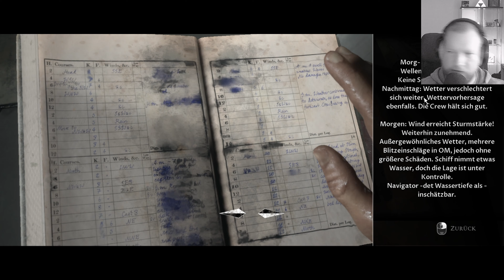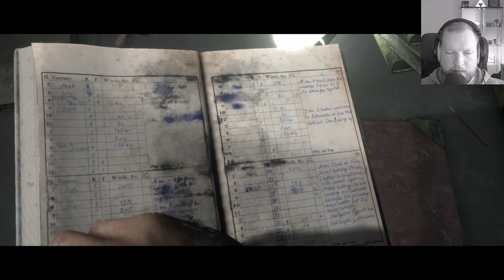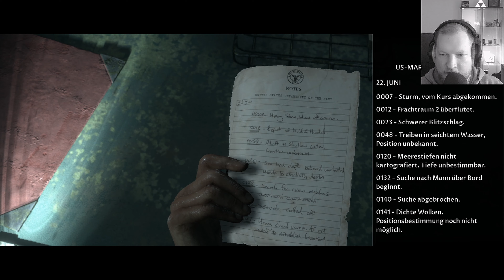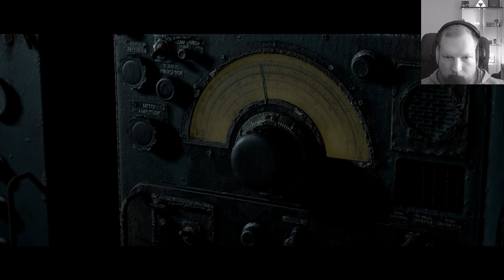MAN OF MEDAN Einzelspieler [DE] 🔪 011 - Die Maske macht mich sexy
Watt ist datt fürn Spiel:

The Dark Pictures Anthology: Man of Medan is an interactive drama survival horror video game developed by Supermassive Games and published by Bandai Namco Entertainment. It is the first of eight planned installments in The Dark Pictures Anthology series, and was released for Microsoft Windows, PlayStation 4 and Xbox One on 30 August 2019.

Titel: THE DARK PICTURES: MAN OF MEDAN
Genre: Horrorfilm, Survival Horror, Action-Adventure
Entwickler: Supermassive Games
Publisher:  Bandai Namco Entertainment